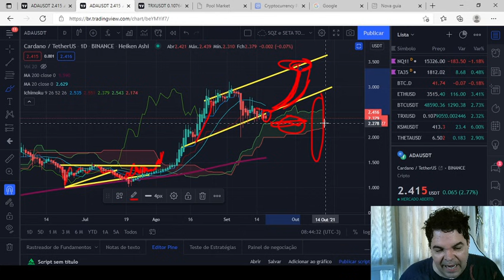Cardano (ADA) - Análise de hoje, 18/09/2021!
TWPvSrVQbDq4wyYiWTg2ubdqCfFhPkdiRw